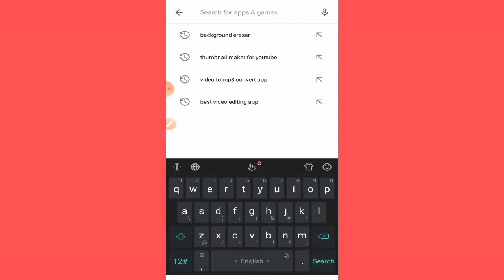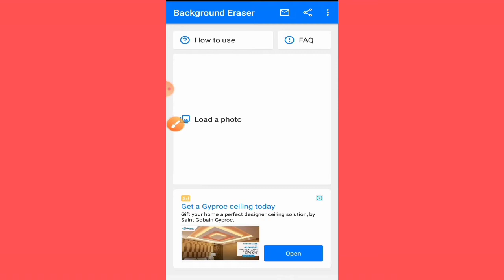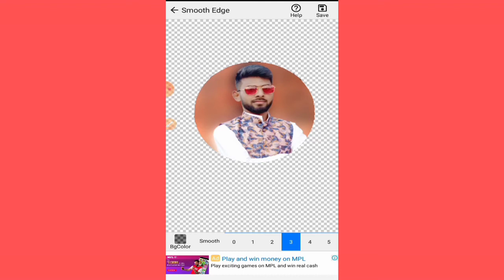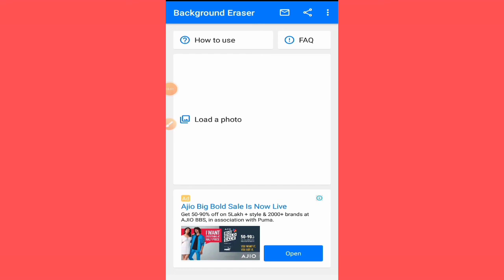How to erase background in hindi | photo ka background kaise hataye | image se background hataye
Hi friends welcome to the my channel "SJ Tech Video"

es video me bataya gaya h ki kisi bhi photo ka background kaise hataye taki hum ise kisi bhi poster banner me laga sakate h mobile se sabse ashan tarika es video ke madhayam se

 technical video ke liye hamre channel ko subscibe jarur kare

phono se background kaise erase kare,
kise bhi mobile se background kaise hataye, background se photo kaise hataye,

kisi bhi compute or mobile ke video pane ke liye video ke comment box me comment jarur kare

background hatane ke sabse saral tarika es video je madhayam se aap sab ke pass pahucha raha hu

    mobile no...